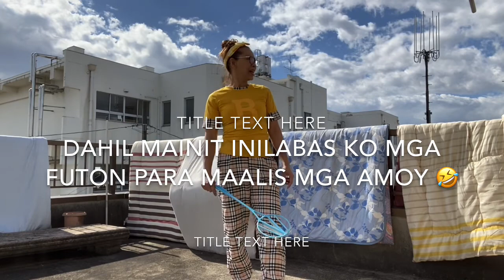Day in my life frist time mag vlogs